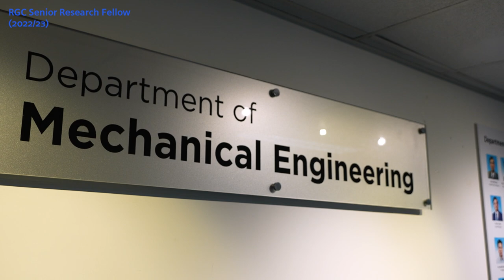Awardee of 2022/23 RGC Senior Research Fellow Scheme - Professor Zuankai WANG